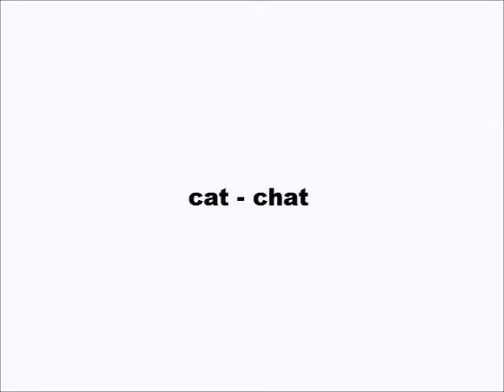The French Word For "Cat"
The word "cat" in French